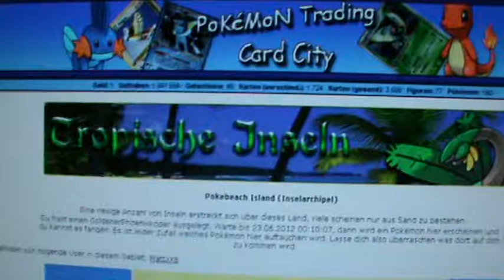PTC - GP goes Rammstein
So, hier mal ein nicht ganz so ernst zu nehmendes Video, ich hatte langeweile und mehrere Versuche beim Aufnehmen gemacht XD.